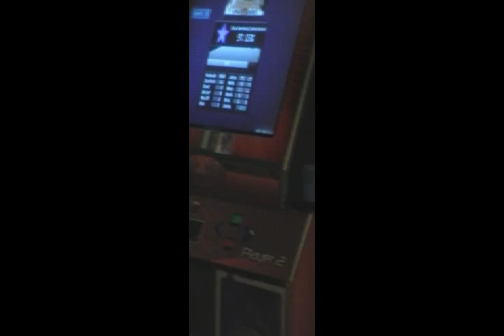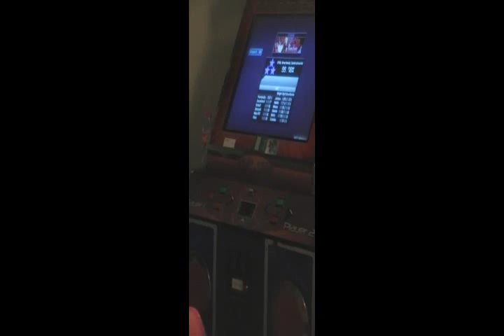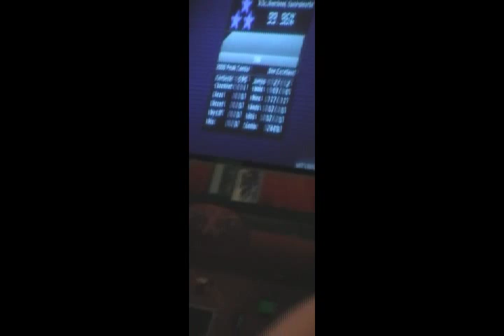RIP VI Double Finals - WinDEU vs ZELLLOOO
== Match 1 ==
0:00 - Tell Me A Story (Compendium Mix) (WinDEU)
1:56 - Tell Me A Story (Compendium Mix) (ZELLLOOO)
3:55 - Remix 4 (ZELLLOOO)
6:15 - Remix 4 (WinDEU)

== Match 2 ==
8:36 - Disconnected Exodus (WinDEU)
10:44 - Disconnected Exodus (ZELLLOOO)
12:55 - IT IS SO (ZELLLOOO)
15:21 - IT IS SO (WinDEU)
17:45 - Soapy Bubble (WinDEU)
19:48 - Soapy Bubble (ZELLLOOO)